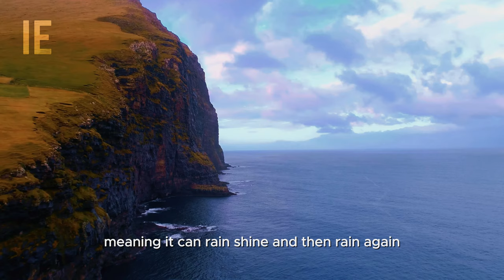The Shocking Story Of The Faroe Islands People!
In this video we dive into Faroe Islands History And Culture, if you are curious about the Faroe Island than this video is for you.

Music powered by BreakingCopyright:    • 'Escape' by @Sappheiros  🇺🇸 | Chillst...
   / musicbyscottb
Music powered by BreakingCopyright:    • 'Snowfall' by Scott Buckley 🇦🇺 | Pian...

 Chapter:
 00:00 Intro
 00:22 About Faroe Islands
 00:56 Geography Of Faroe Island
 01:54 History Of Faroe Island
 02:43 Mystery Of Faroe Island
 03:45 Culture Of Faroe Island
 04:36 Modern Time Faroe Island
 05:24 Outro